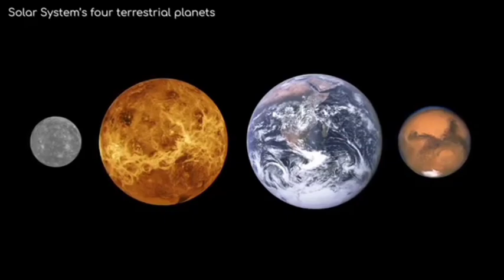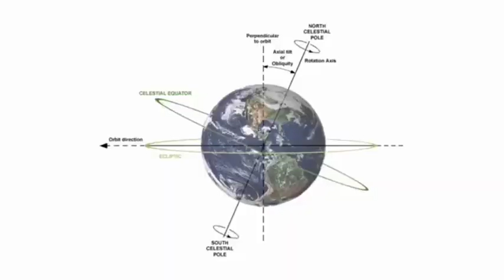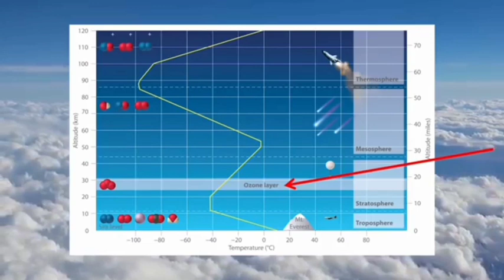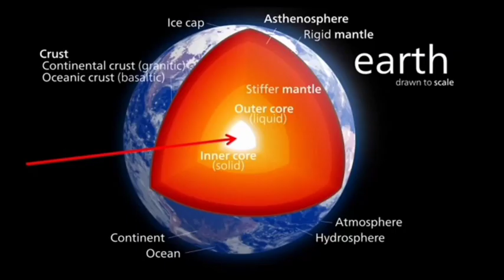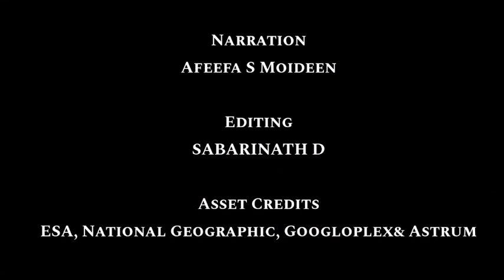EARTH ||SEED Chapter 01||Episode 05||Origin of Earth_Origin of life_its properties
Our home planet Earth is the third planet from the sun. We have one moon,liquid water and life! Earth is the only planet we know suitable for life,so let's take care of it,shall we?

Learn about the layers of the Earth,what our atmosphere does for us,about the Aurora, Magnetosphere and why years and days are the lengths they are.

All credits to videos and images goes to,

NETFLIX
ASTRUM
International Space Station and
Googloplex.

About SEED;

SEED is an educational platform which aims to bring the essence of knowledge to yourselves through the valuable help and support of my fellow colleagues.

A platform to express not to impress!